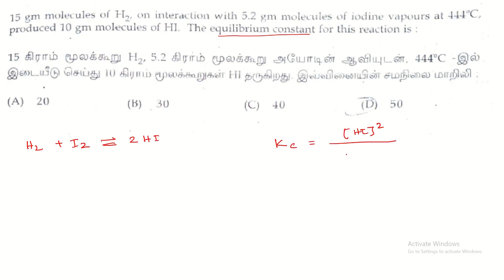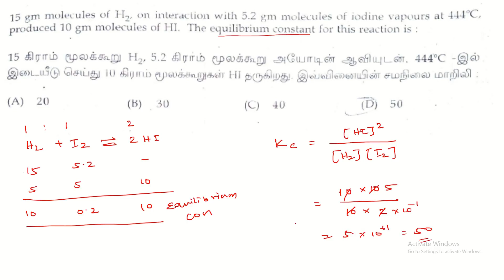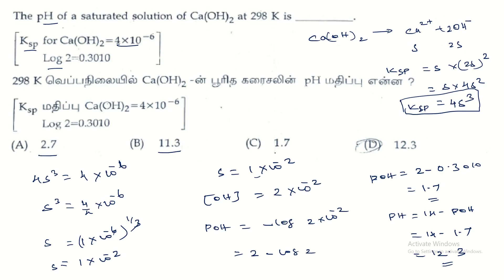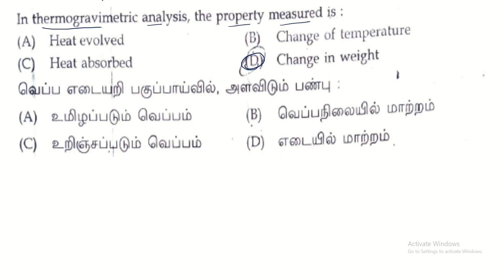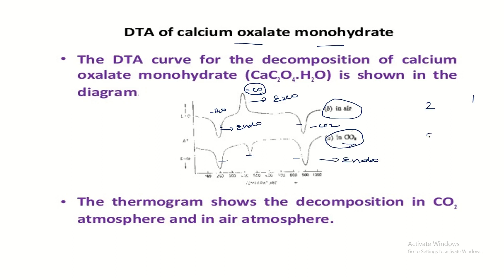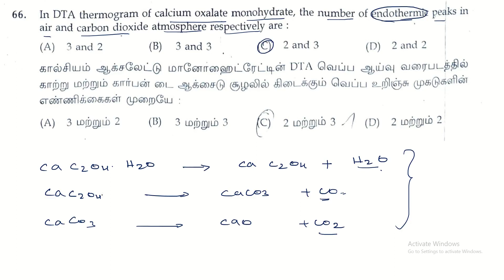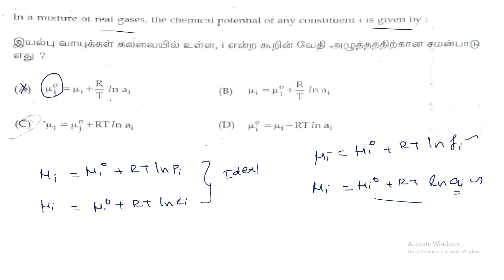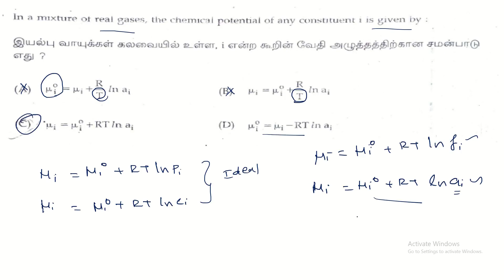Pg trb chemistry/unit 5/Q&A/ Thermodynamics/chemical kinetics/thermal analysis/ part2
Pg trb chemistry/ unit 5/ Q&A/ pg trb chemistry previous year questions with explanation/ part 1